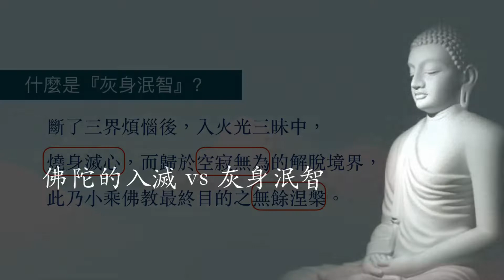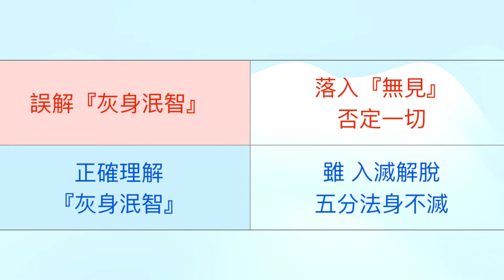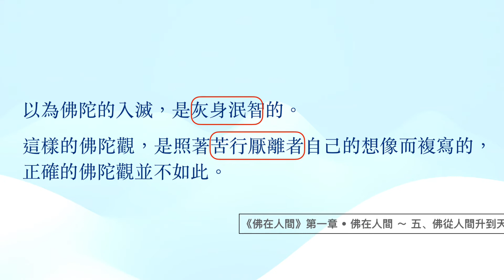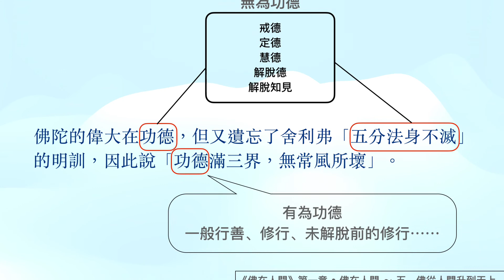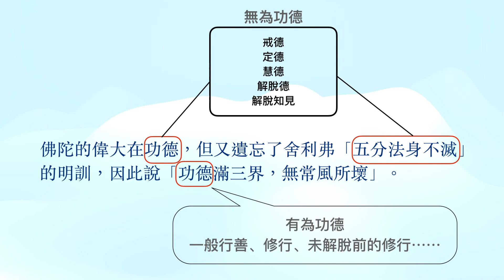佛陀的入滅🆚灰身泯智